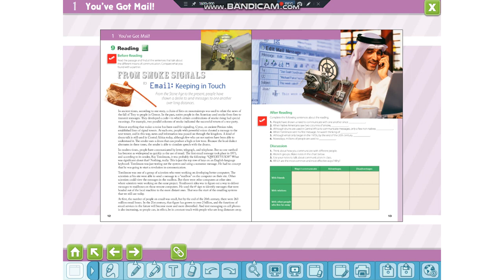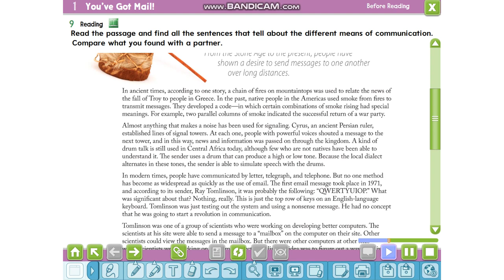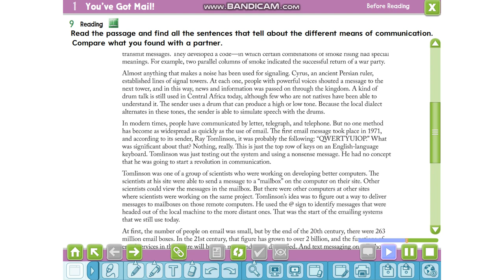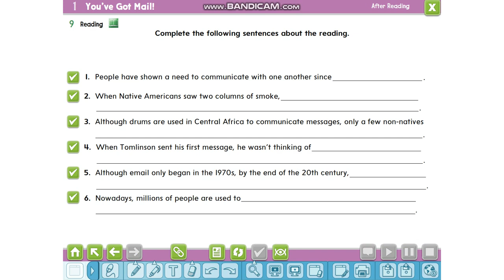From smoke signals to email